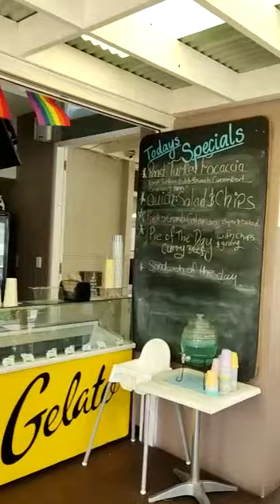TRAVELS AUSTRALIA. Wyong Royal Milk Factory brunch enroute to Port Stephens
A short video of trip to Port Stephens via Wyong. Video shows a part of Wyong Royal Chocolate Milk Factory stopover for brunch with family.